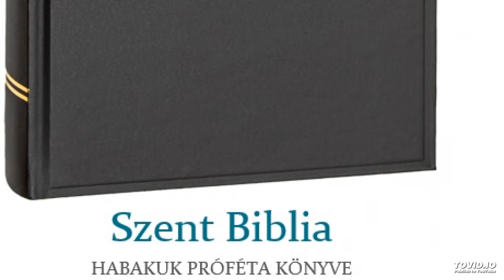Szent Biblia – Habakuk próféta könyve 3.